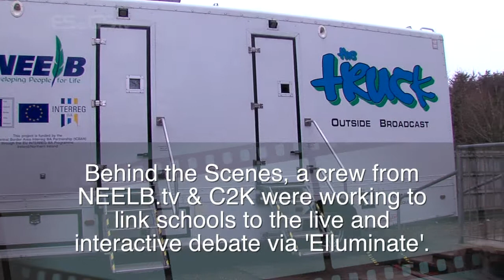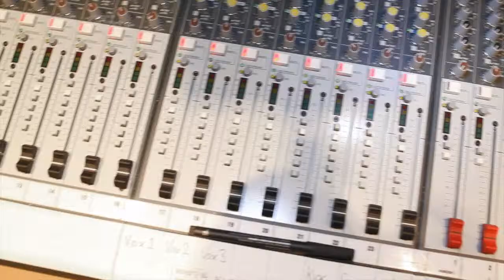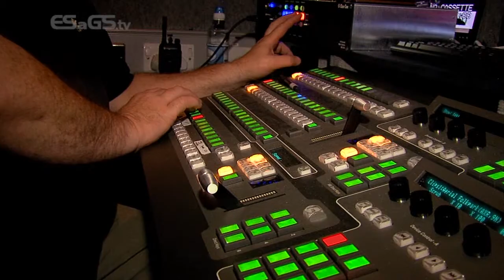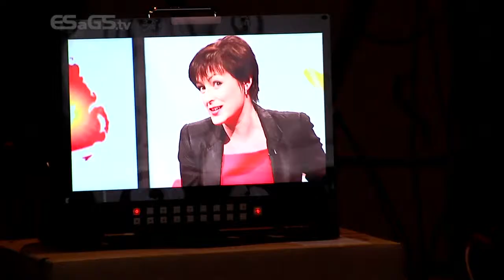O'Dowd takes part in live webcast for World Book Day 2014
Education Minister John O'Dowd took part in a live webcast to schools across the north as part of World Book Day 2014.

Also taking part in the event at the Ulster American Folk Park in Omagh were international bestselling children's author Marita Conlon-McKenna, writer and illustrator Oisín McGann and Ivan O'Brien of O'Brien Press.